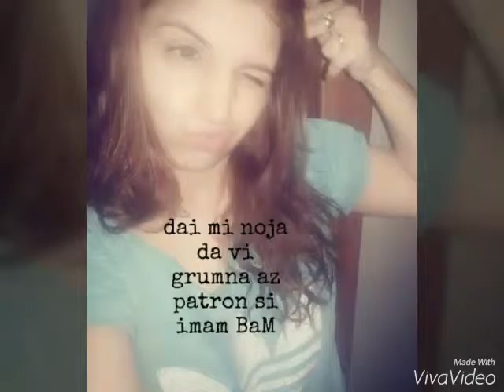Vanesa ft Alisiq